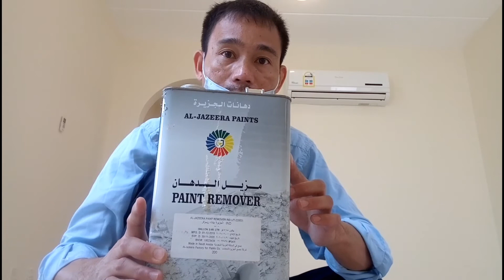Pano mag tanggal ng carpet or binyl glue sa floor tile na simple at mabilis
Buhay Saudi